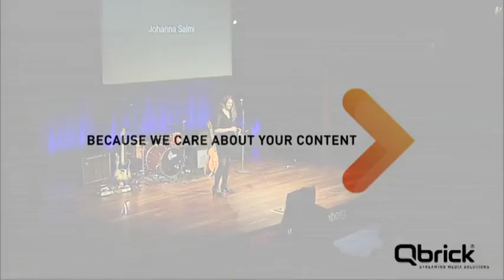TEDxYouth@Göteborg - Johanna Salmi - Important decisions on sustainable development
Next year, world leaders will gather at the large conference, Rio +20. There, they will discuss the environment and economy from a sustainable perspective. Last summer was Johanna at UN Headquarters in New York and followed negotiations on chemicals at close range and she will talk about the need to engage in question and be able to influence through active and smart choices.